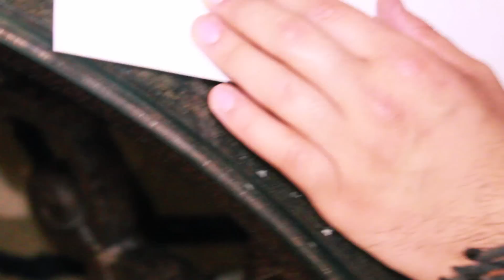A Daily Photoshoot (With H&H)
So I made a promo vid of how usually our photoshoots go like. It is a promo!
Thanks!